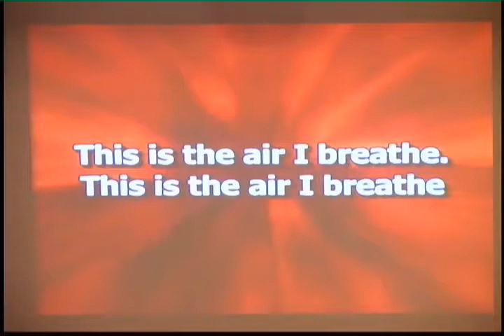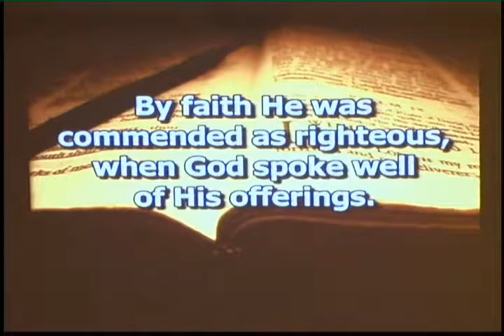2017 05 07swMsg